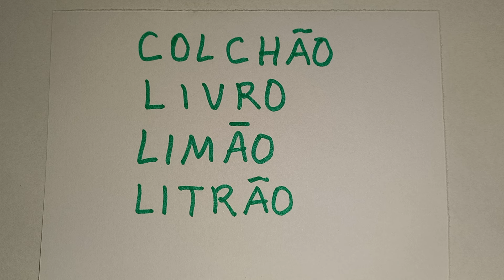QUER APRENDER LER E ESCREVER CORRETAMENTE?